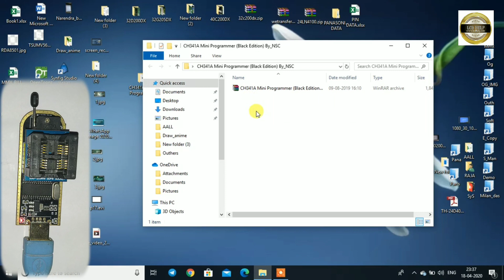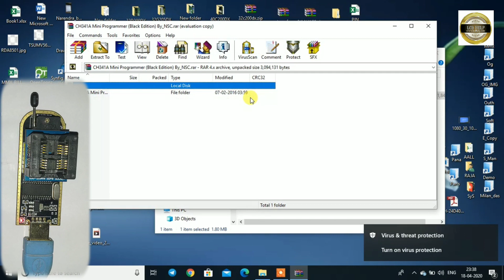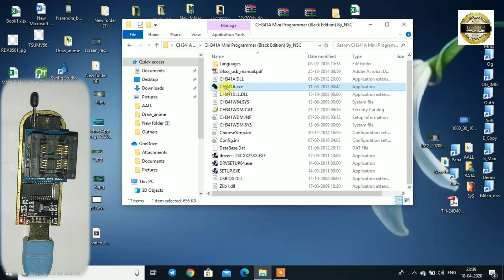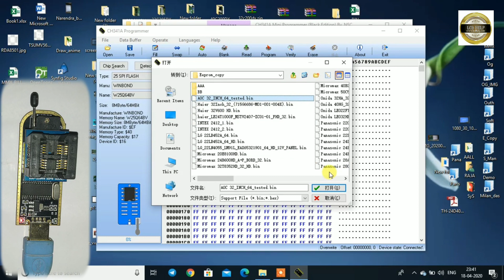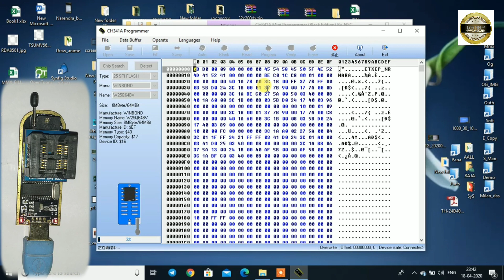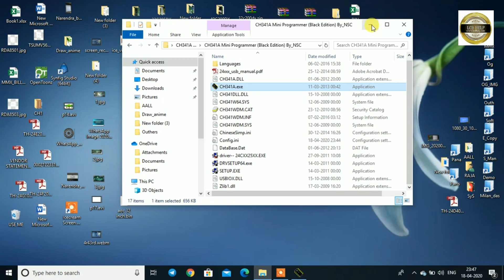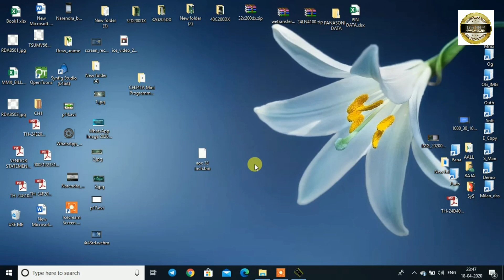How To Copy LED TV Software// LED TV Flash ic programming//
Dear Technicians, A video me led tv me software problem ko solve karte h. or ek led tv se aap kaise software ko copy karke sakte ho o cover kiya hu. ummid karta hu a video aap ko kuch help kare ahi hamara uddesa h.

Details :
how to ch341a programmer setup with pc.
how to copy & save led tv software.
how to programming led tv eeprom.
led tv flash ic programming.
led tv software problem.

Warning: Dear Friends a video sirf technicians k liye jo log led tv repair karte h un logo k liye h. agar aap technician nahi ho to a video aap k liye nahi h. LED TV repairing non technical logo k liye khatra baan sakta h or us LED TV ka damage ki karan baan sakta h. so friends me es channel ka admin aap logo a kam na karne ka shalha de raha hu.